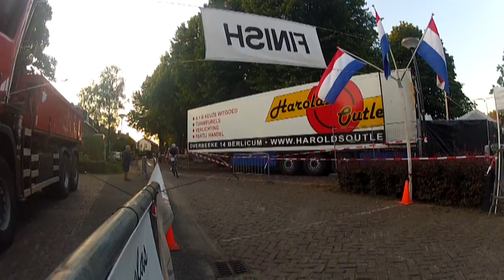Straatcross Mirroi 2012 - Licentiehouders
Snelheid en sensatie in de straten van Middelrode. Het gevecht om de zege in de allereerste Straatcross van Mirroi is gestreden. Gerben de Knegt werd overtuigend winnaar met een voorsprong van ruim een halve minuut op de plaatsen 2 en 3, waarom werd gestreden door de twee plaatselijke favorieten Micki van Empel en Liwald Doornbos. Ongeveer een uur nadat het startshot had geklonken was het definitief: Micki van Empel behaalde de tweede plek op het hindernisrijke parcours, dat zowat in zijn voortuin lag, en Liwald Doornbos werd knap derde.